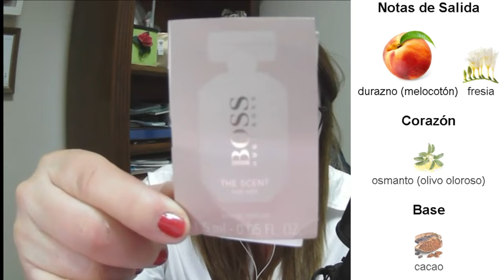Reseña Hugo Boss: The Scent for her.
Este irresistible Eau de Parfum para mujer de BOSS seduce con su cautivadora mezcla de melocotón dulce, delicada fresia y granos de cacao tostado, con una sensual nota final de la fascinante flor de osmanto. Este exquisito Eau de Parfum combina elegancia femenina, calidez y majestuosidad en un perfume inolvidable.